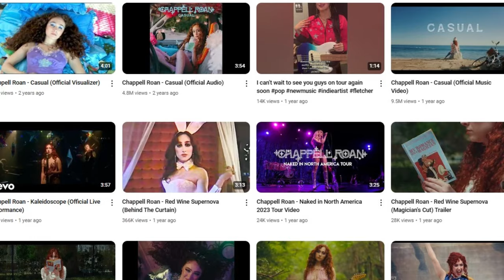Breaking Generational Curses! - The Secret Lives Of Mormon Wives Ep. 2